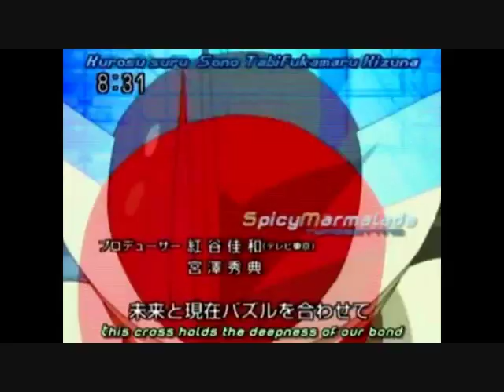Megaman Double Soul's and their powers!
Another megaman vid on double souls and their abilitys